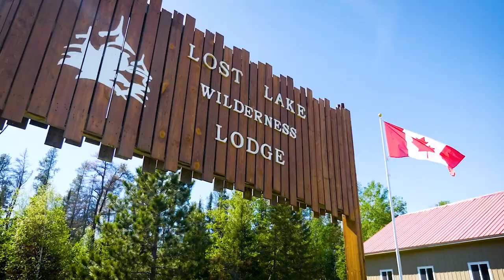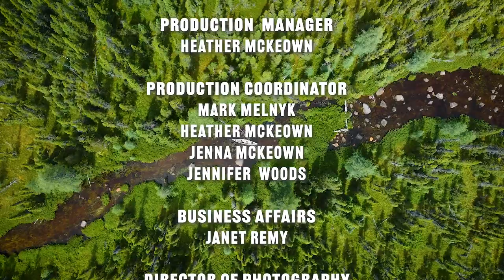Best Of Brook Trout & Smallmouth Bass Fishing in Northern Ontario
In this special 40-minute video, we visit some of the top locations in Northern Ontario for Brook Trout and Smallmouth Bass. Enjoy!
Locations visited:
Blue Fox Camp